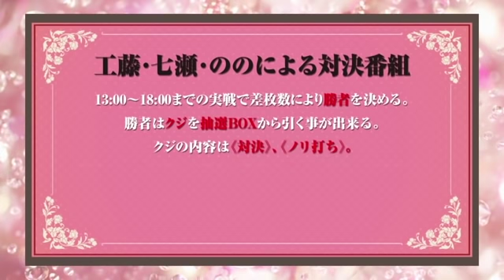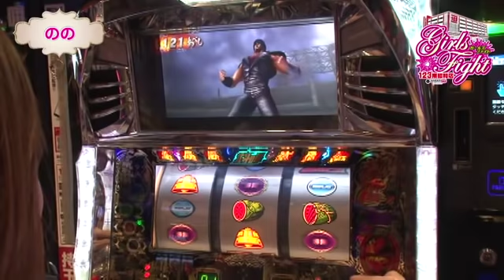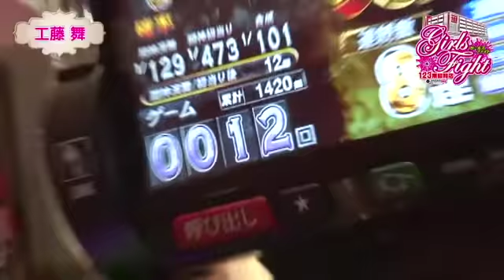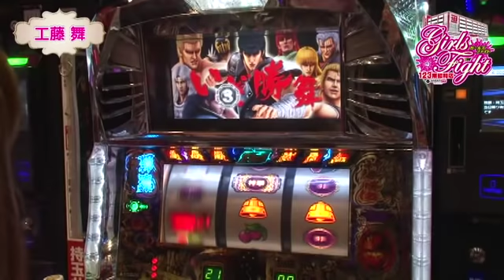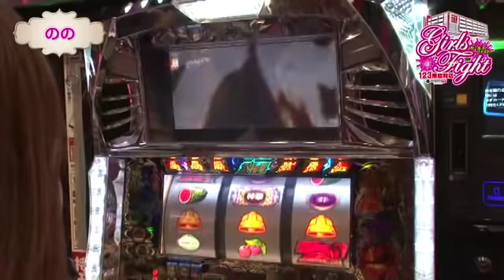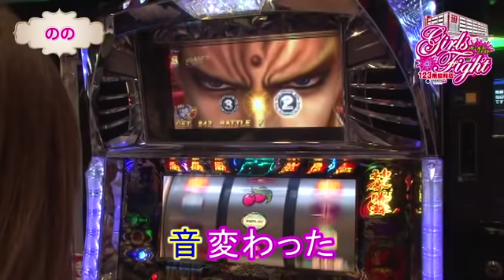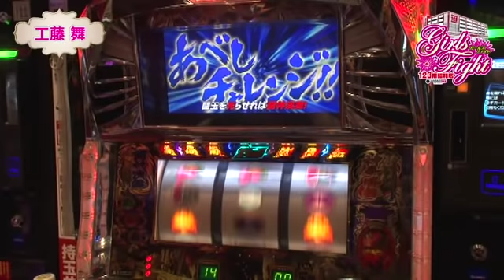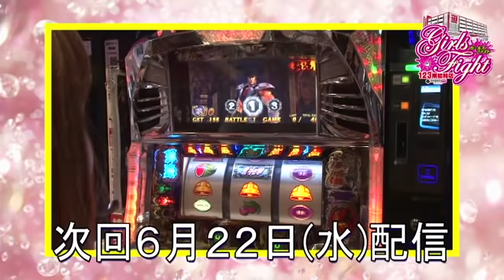《工藤舞》《のの》【パチスロ北斗の拳 転生の章】Girls Fight 第18話 (2/4)[ジャンバリ.TV][パチスロ][スロット]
姉妹二人で転生を打っていますが果たして！！負けないと意気込むののに対して舞は・・・番組始まって以来の大接戦に目がはなせません！！

■実戦台：パチスロ北斗の拳　転生の章